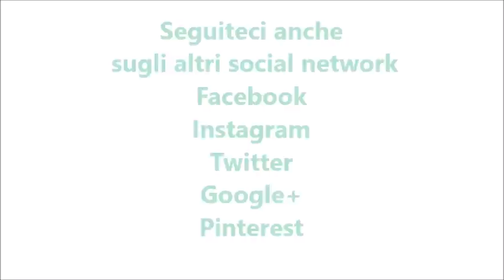Torta di nocciole per bimby TM6 TM5 TM31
Ingredienti:
170 g di burro morbido a pezzi
170 g di farina tipo "00"
160 g di nocciole tostate
150 g di zucchero semolato
1 bustina di vanillina
la scorza di 1 limone
3 uova
3 tuorli
80 g di rum (facoltativo)
1 bustina di lievito per dolci